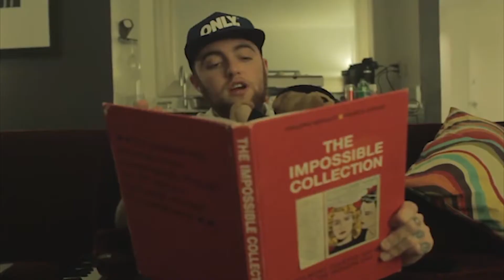A Tribute To Mac Miller : "Listening To Movies With The TV Off"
I've been a fan of Mac since he was part of Ill Spoken with Beedie and with every release he put out I became a bigger fan. He quickly became one of my favourite artists and was someone I easily have put in my top 5 for a few years now. Since I heard of his passing I have felt this weird, empty void in me, it's not easy to put in words but it definitely does not feel the greatest. I find myself waking up with lyrics of his bouncing around in my head and I wonder how long this is going to last.
At any rate, I know I can't be sad about this and let it drag me down forever as much as it pains me.
I made this beat back in early 2017 and it is one of many beats I made for Mac in case I ever got in a situation where I could get some of my beats his way. Also, with me being such a fan of his music I always had a really fun time making beats that sounded like something he would mess with.
I have been meaning to start putting up beat visualizers for a few months now, and was planning on hitting the ground running next Monday as I have a few ready to go.
However, with the passing of Mac I set out to start off my beat visualizers with one dedicated to him.
These are taken from mostly all of the videos on the TreeJTV channel in chronological order. I will be putting up the timestamps with links to the videos soon.
R.I.P. Mac, thank you for all the incredible music you brought forth over the years and all the great memories I have associated with them :)